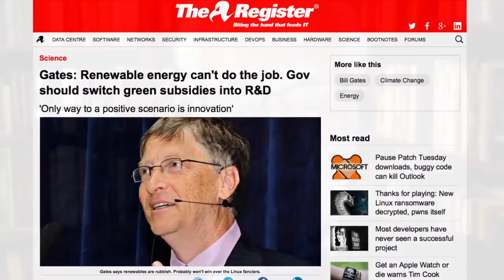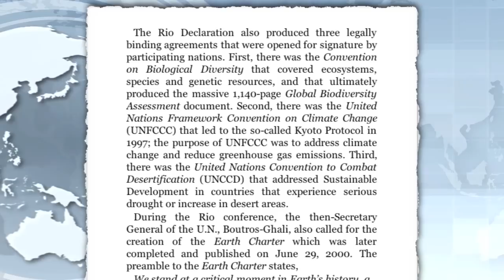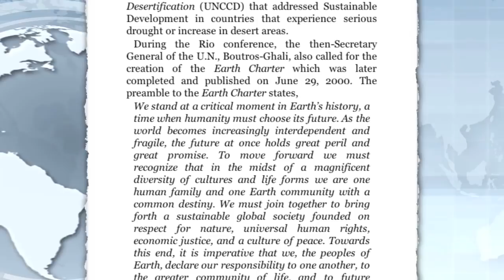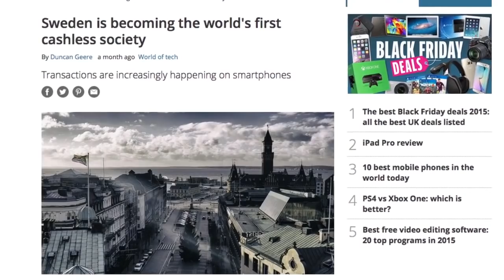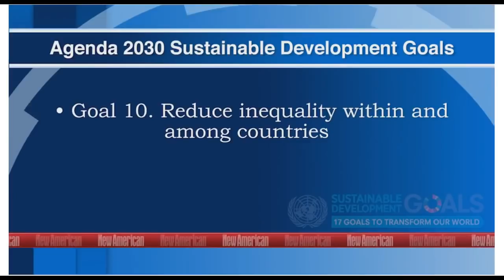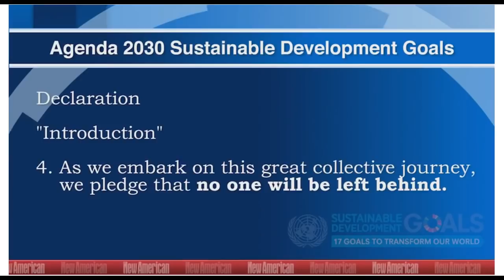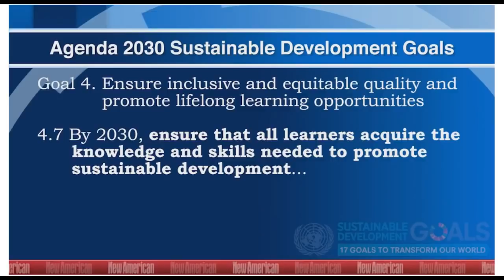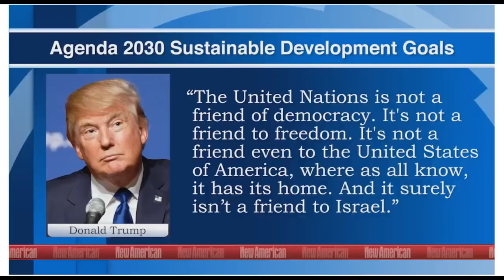Breaking CA Wildfires Climate Change NWO Globalist United Nations Agenda 2030 Connection ? 11/13/18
Something Strange Going On California on Fire Breaking News - This Video made in August 2018 and now again November 2018

Breaking Trump declares Caravan Mob throwing Rocks @ USA Military will respond as Firearms November 2018 News

BREAKING Trump to Russia USA to Withdraw Treaty Eliminating Nuclear missiles in Europe 10/22/18

Breaking Ezekiel Bible Prophecy coming Gog Magog War Last Days End times news update September 2018